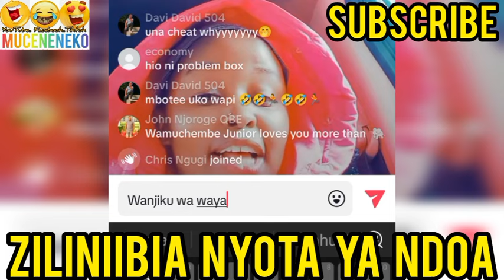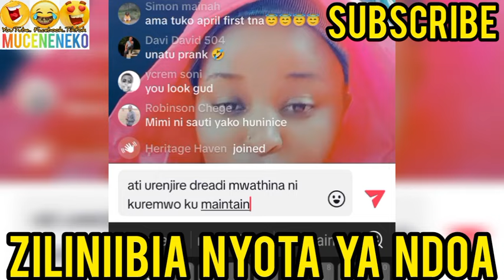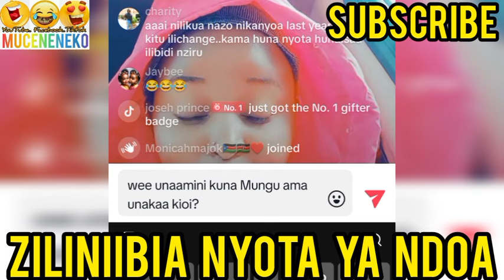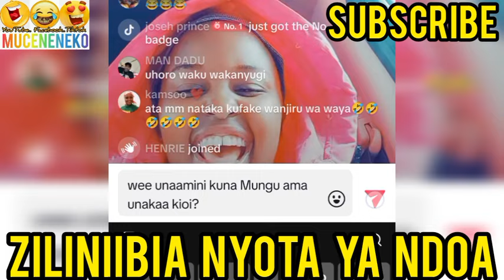HAIYA! 😲GITUMI KIA WANJA KWENJA DREADLOCKS 🥵